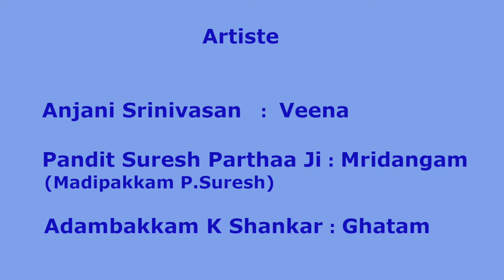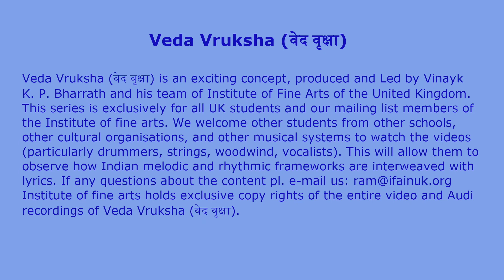Vedavruksha -Veena Anjani Srinivasan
Shri Vathapi Sahana - Adhi -Papanasam Sivan